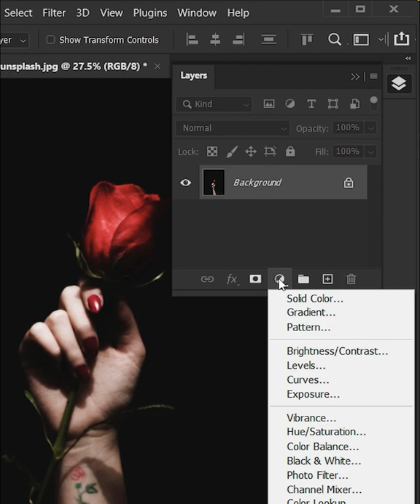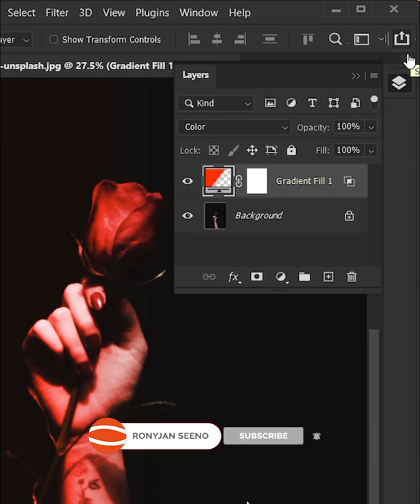Dual lighting effect - Short Photoshop Tutorial